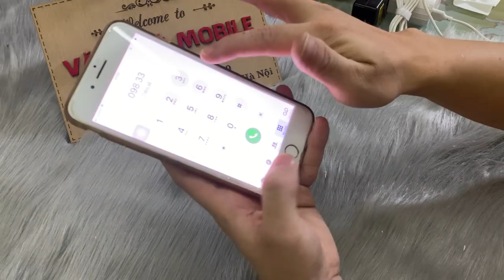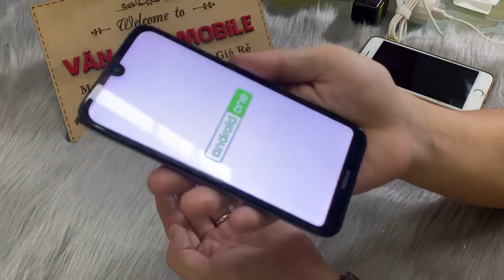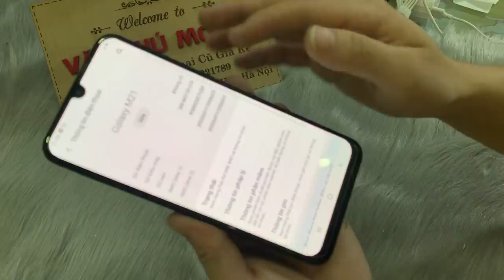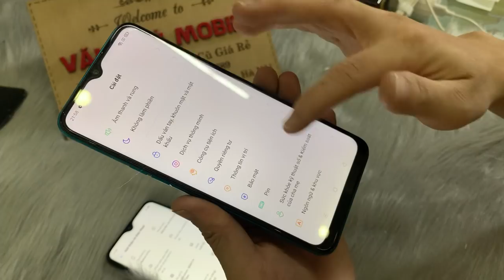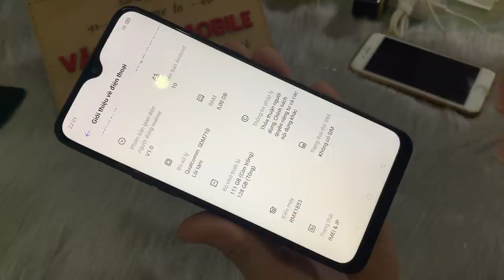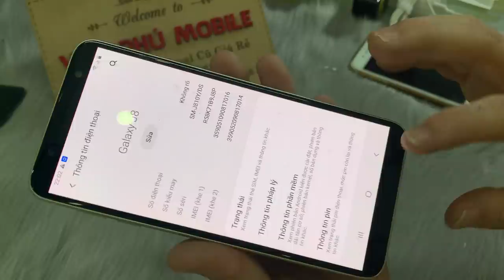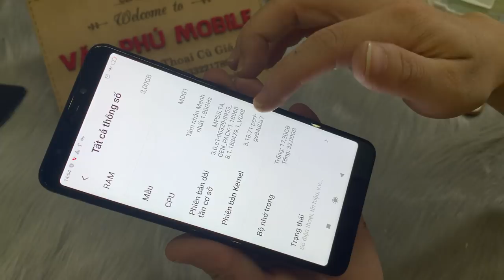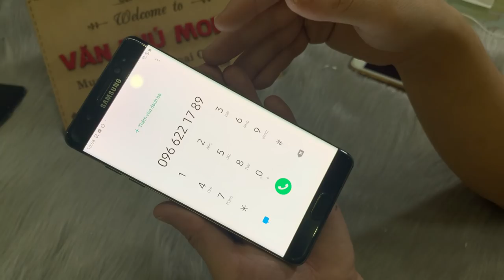Điện Thoại cũ Nokia Giá 900k M21 Pin 6k Samsung A50s Relame 5i 3pro Giá toàn cho học sinh 30/11/2020